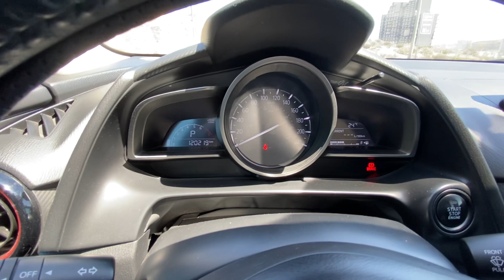Mazda CX3 2018 en Ships, recorrido